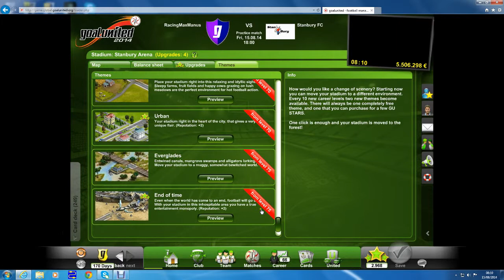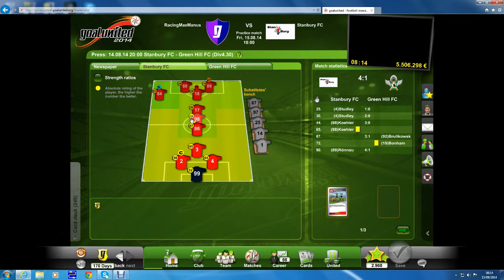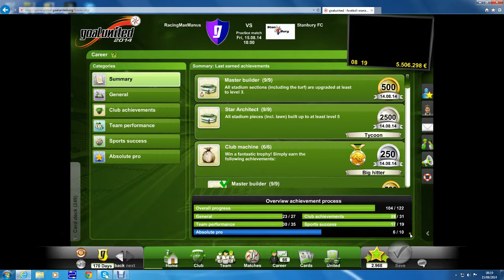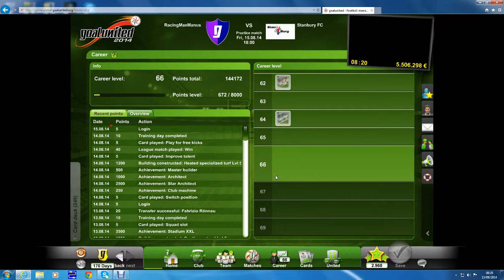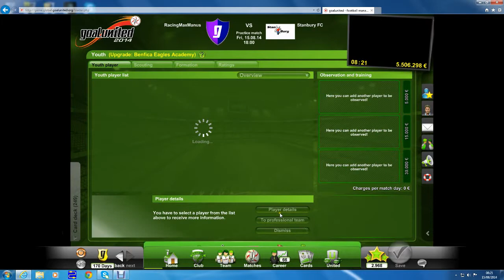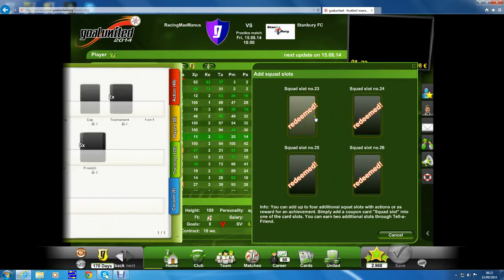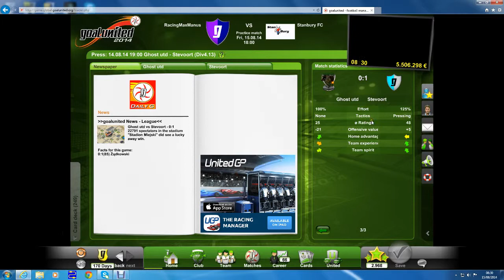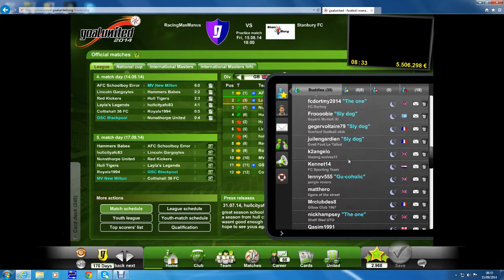Goal United Football Management GAME #65 - Stadium/Pitch/Transfers/Achievements/win!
Hi Guys, Hope you enjoy this video, lots of upgrades and info to go through!